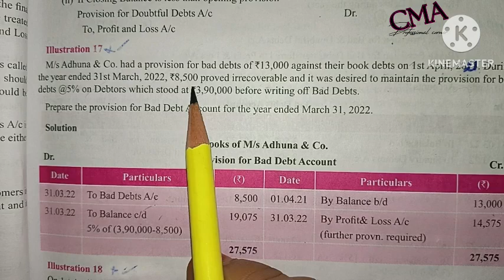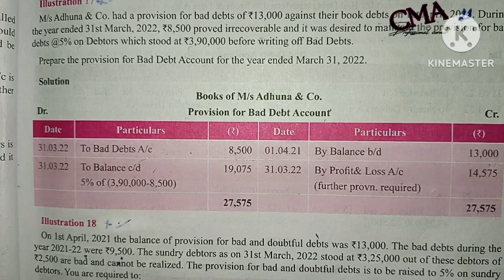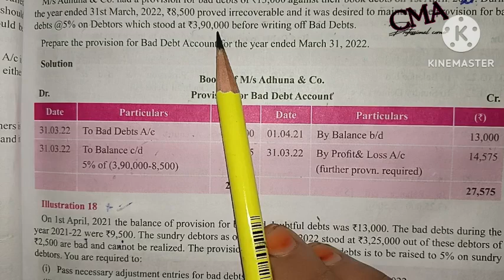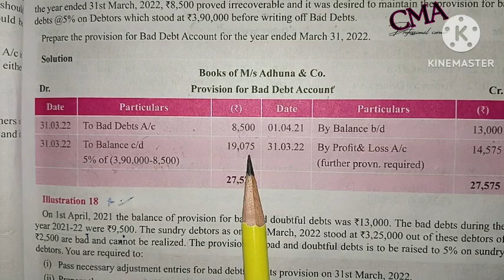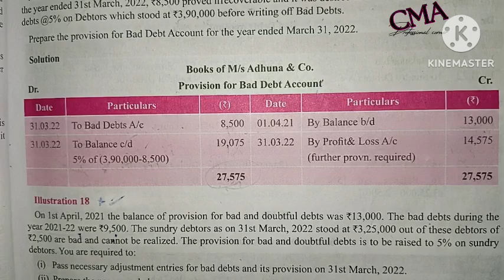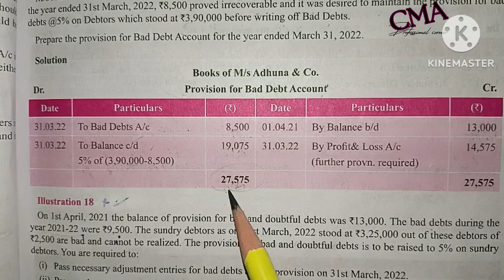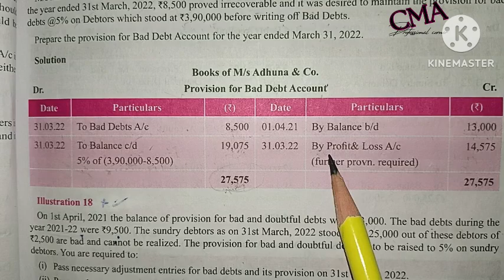Illus 17 | Provision for doubtful debts I Financial Accounting | CMA inter Tamil | 2022 syllabus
Hi everyone...
This channel will help for this CMA inter students I will share this syllabus as well as also will explain important topics.

DIRECT TAX.

FINANCIAL ACCOUNTING...